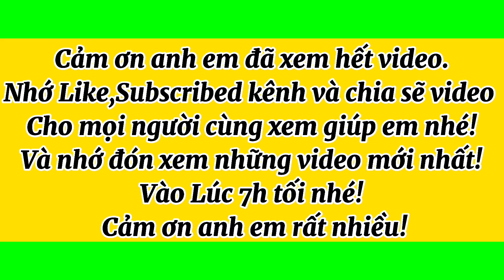Cây mai vàng dáng bay đế Vip SIÊU TO KHỔNG LỒ | giá rẻ hợp lý | Cây rất đáng sưu tầm | 20/05/2023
Hôm nay Út mai vàng tịnh biên xin giao lưu cùng cô chú anh chị em 1 siêu phẩm cây mai vàng xù Bonsai dáng thú bay rất đẹp đáng sưu tầm giá rẻ hợp lý cho anh em về chơi hay mua bán lại nhé ! Mong cô chú anh em nhiệt tình ủng hộ em ạ!💖
Năm mới Út mai vàng tịnh biên xin gửi lời chúc tất cả quý cô chú anh chị em năm mới nhiều sức khỏe an lành hạnh phúc vạn sự như ý và phát tài phát Lộc nhé ! Và xin cảm ơn tất cả cô chú anh chị em đã luôn theo dõi đồng hành và ủng hộ bên vườn em trong năm vừa qua nhé! Em cảm ơn rất nhiều ạ!